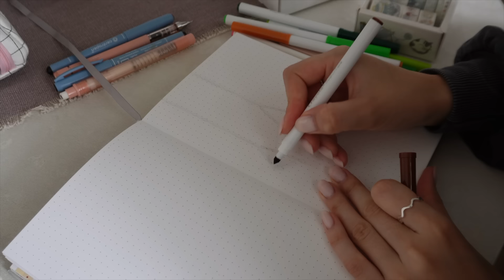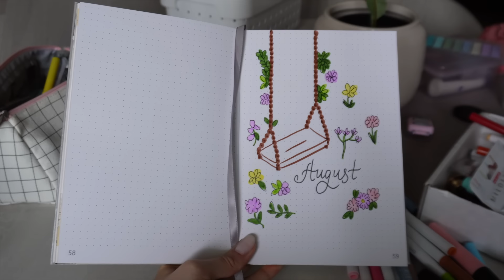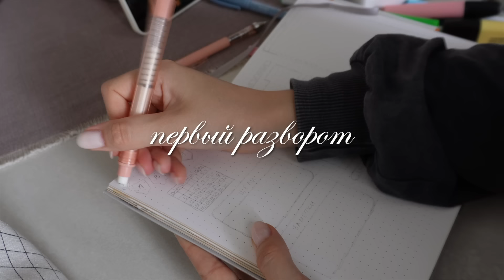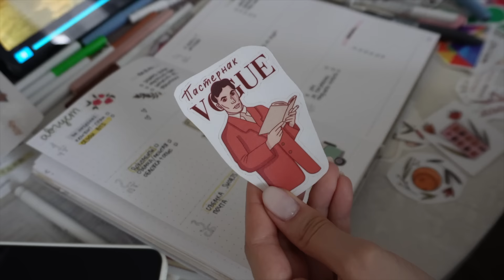Оформление И Заполнение Ежедневника НА АВГУСТ | Идеи Для Ежедневника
Смотрите ДО КОНЦА и поддержите ЛАЙКОМ, чтобы ПОВЫСИТЬ мою МОТИВАЦИЮ!
Я Полина, мне 22 года, из Молдовы и люблю снимать видео